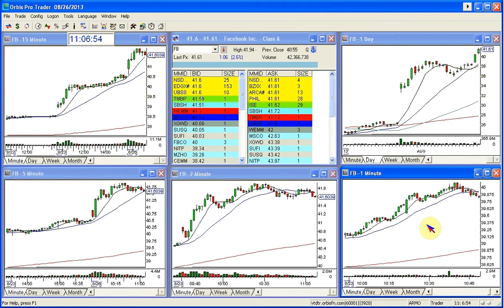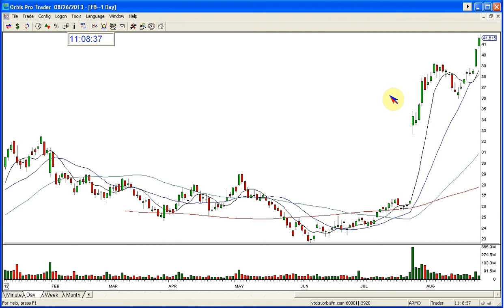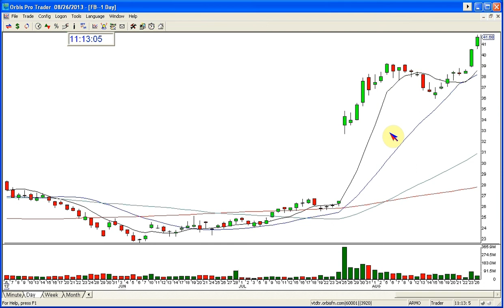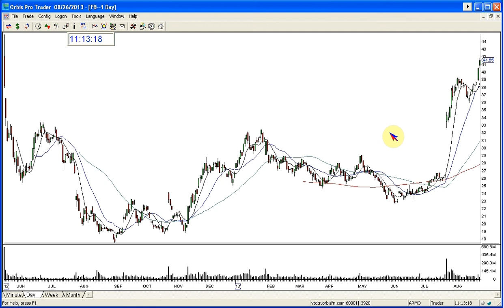FB UPDATE 8 25 2013